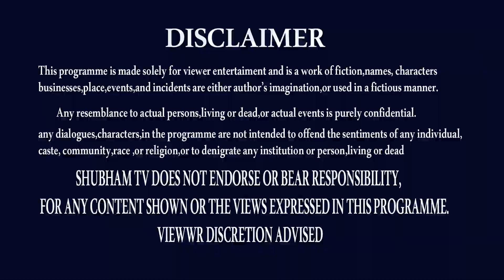100% చెక్ చేయండి | TULA RASI JULY 2022 | TULA NAKSHATRA | LIBRA JULY | ASTROLOGY | SHUBHAM TV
ఫటా ఫట్ ... జరగబోయేది ఇదే
tula rasi astrology,
tula rasi july 2022,
tula rasi july 2022 telugu,
tula rasi horoscope,
tula rasi rasiphalalu,
tula rasi rasipalan,
tula rasi rasifal,
tula rasi today,
rasiphalalu july 2022,
rasipalan july 2022,
rasifal july 2022,
libra today,
libra july,
libra july rasipalan,
libra astrology,
libra horoscope,,
nanaji patnaik,
astrologer nanaji patanik,
THANK U